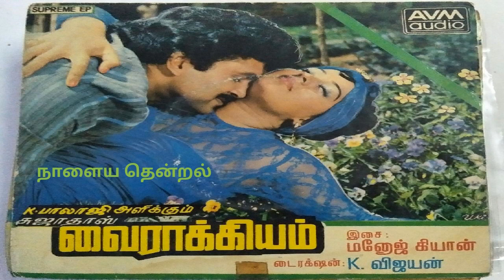காரோட்டிவந்த குட்டி ராசாத்தி 🌹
மனதை மயக்கும் ராஜ் பாடல்